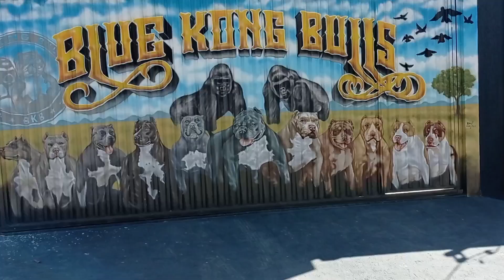mansão dos monstros de visual novo .@bluekongbullss